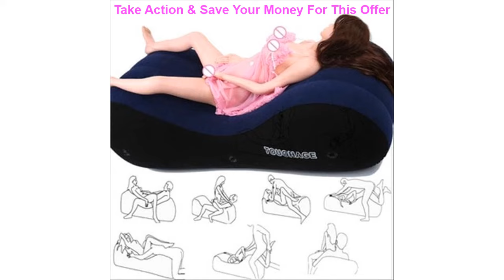Best Inflatable Sex Sofa Furniture For Couples Portable Pillow Sexual Positions Support Cushions Ad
Inflatable Sex Sofa Furniture For Couples Portable Pillow Sexual Positions Support Cushions Adult Sexy Bed Helpful Sex Sofas Pad

Related Video With Inflatable Sex Sofa Furniture For Couples Portable Pillow Sexual Positions Support Cushions Adult Sexy Bed Helpful Sex Sofas Pad

For CBR900 CBR929 RR CBR900RR CBR929RR 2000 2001 Motorcycle Radiator Replacement Parts New Performance Aluminium Cooling Cooler =
12Line 3D Green Laser Level Nivel a Laser 360 Graus Lazer Level Profissional Livella Lasers for profissional construction tools =